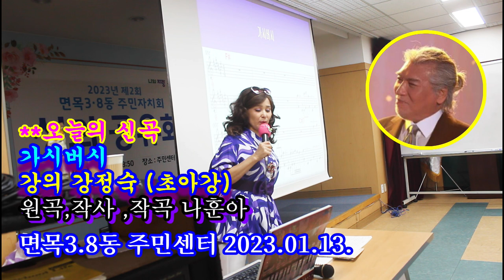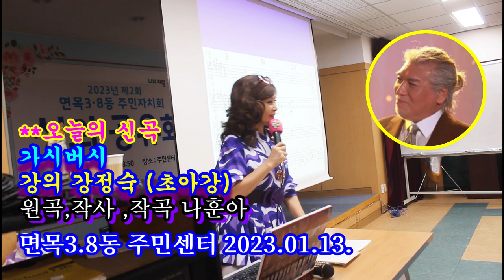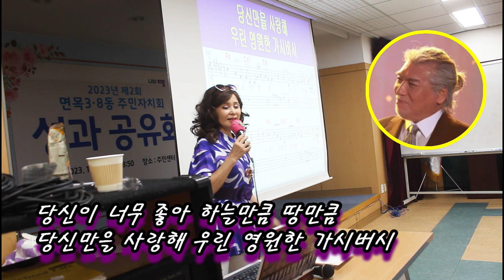신곡강의@가시버시@초아강@강정숙@노래교실@면목3.8동@주민센터@원곡,작사,작곡 나훈아@2023.11.24.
나훈아#강정숙#초아강#노래교실#강의#작사작곡